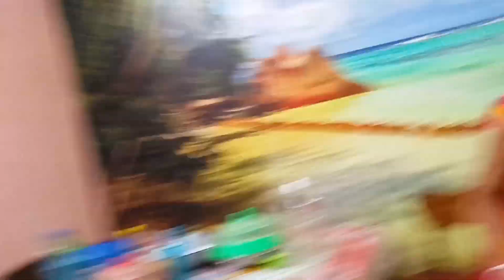মহা শিবরাত্রিতে অঞ্জলি জল ঢাললো সানির মাথায় 🥰🥰| Sunny 4 Anjali